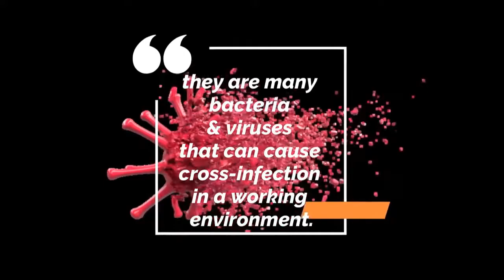COVID WARRIOR CHAMBER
Realtime solution for DISINFECTION of handheld items

Getting back to business, you might need one of our products for sure to make your customer feel they are in a SAFE ZONE. Our UVC Disinfection Products are easy to install, fast, efficient and portable.

Disinfect any hand held items within minutes when you allow someone into a safe zone. Ideal for home, office, salon, and where ever you have a visitor.

No. Of variants available - 2